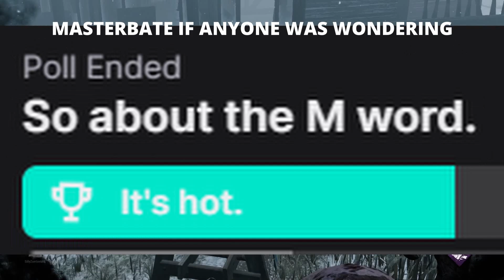KICK THE BABY - Dead By Daylight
Ready victor? By the way, victor is not a baby, him and Charlette are the same age.